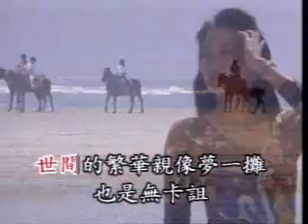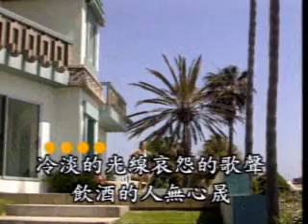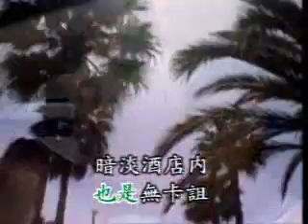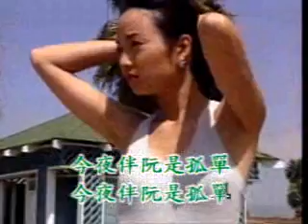傷心酒店~女單音